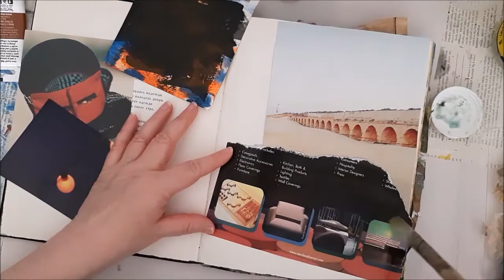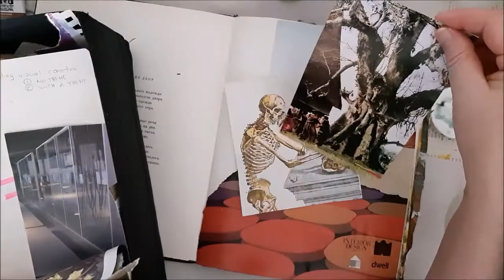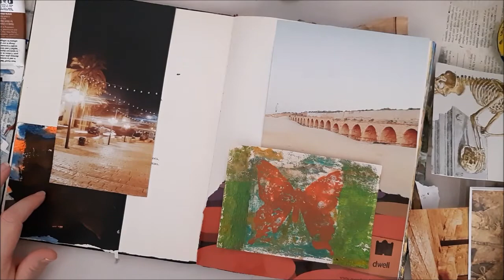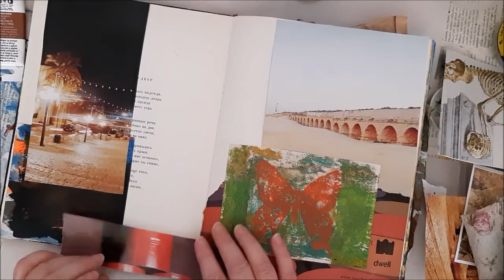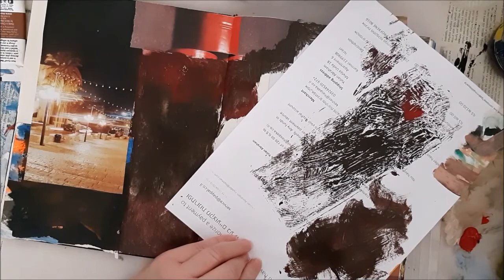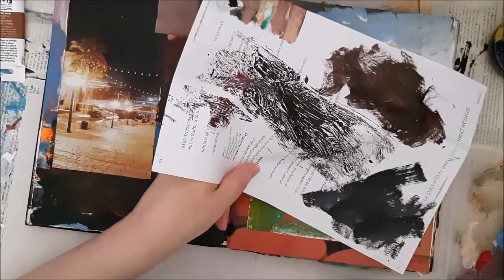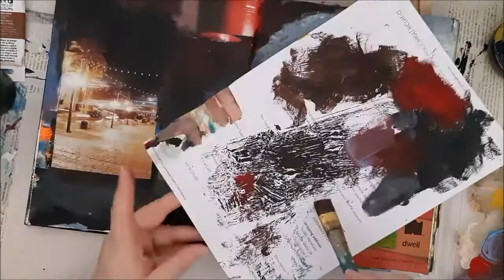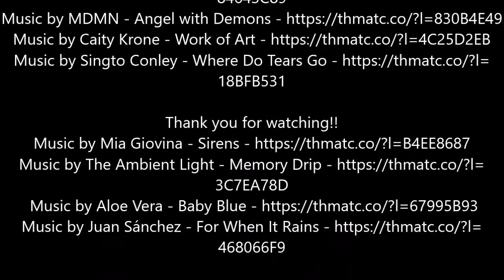Butterfly moon, Mixed Media abstract painting, daily Sketchbook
Irit